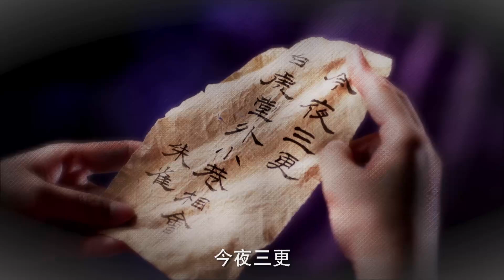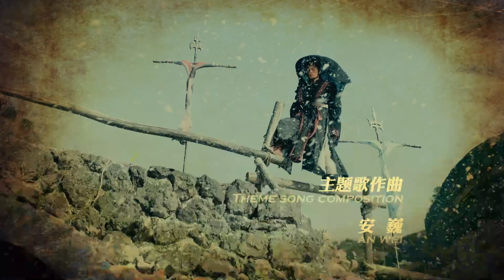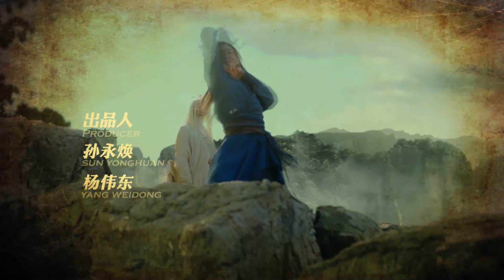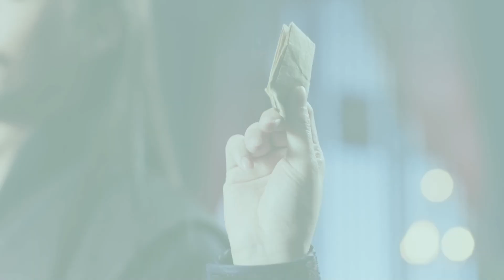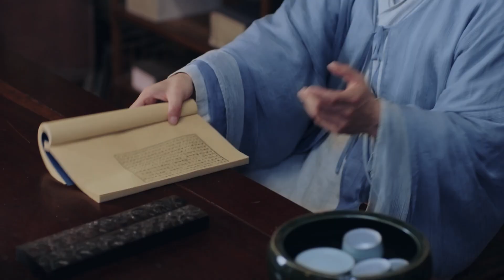MULTISUB【新笑傲江湖 State of Divinity】27：金庸武侠世界 丁禹兮 饰演史上最美东方不败，令狐冲在纷争不断的江湖中成为恒山派掌门| 剧盒独播剧场